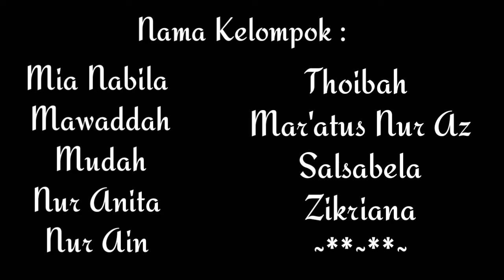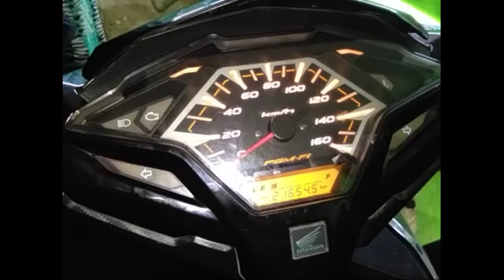Reset Vario 125 eSP Menggunakan ssc DLC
kelas XI TBSM SMK Ma'arif NU Martapura Barat